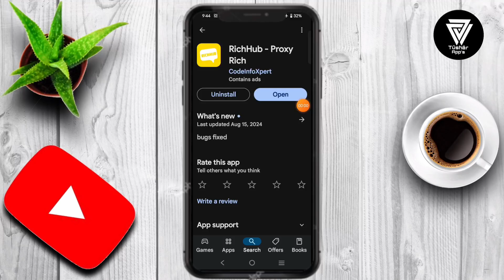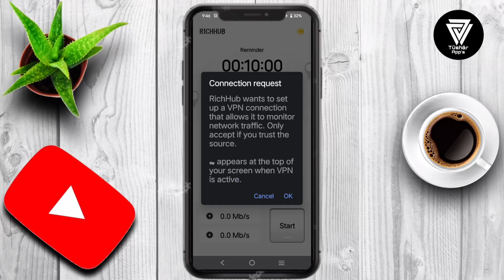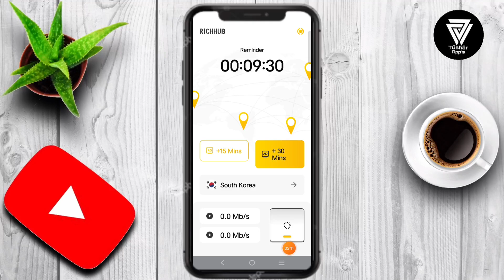Richhub Proxy App || Richhub App kaise Use kare || How to Use Richhub App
RichHub - Proxy Rich enhances your network security by offering unrestricted access to websites with no activity logs, ensuring your privacy is fully protected. Utilizing VPN_SERVICE permission, RichHub - Proxy Rich provides a more secure and reliable online experience, safeguarding your personal data and online activities from potential threats.